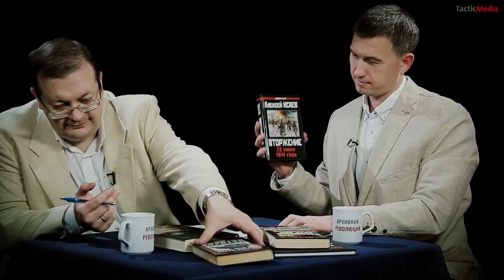Итоговый выпуск "Архивной революции" - 2018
Поздравляем всех наших зрителей с наступающим 2019 годом!

Тех, кто не сообщил нам адрес для отправки книг, просим связаться с нами по адресу или сделать это через личные сообщения Вконтакте.

До встречи в новом году!